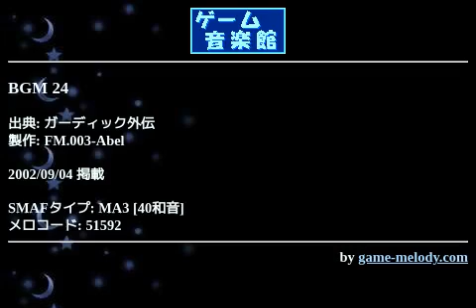BGM 24 (ガーディック外伝) by FM.003-Abel | ゲーム音楽館☆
投稿者: FM.003-Abel
投稿者コメント: 初投稿です。チーム「Free Mind｣のメンバーの「アベル」といいます。ファミコンPSGを中心に投稿していきますので、宜しくお願いします(^^)
メンバーへの感想はFree MindにあるMelody comment boadまで頂けると有り難いです。